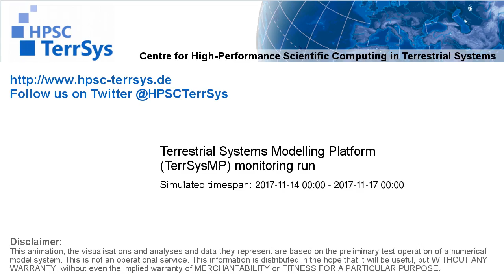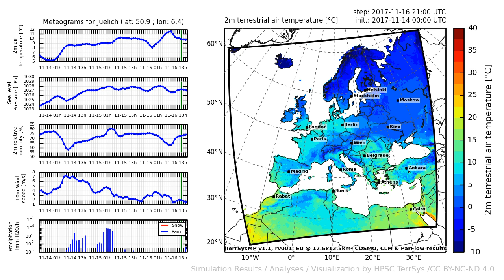TerrSysMP monitoring run 2017-11-14 - 2m terrestrial air temperature - Europe (72h)